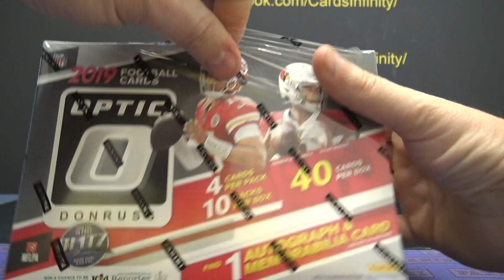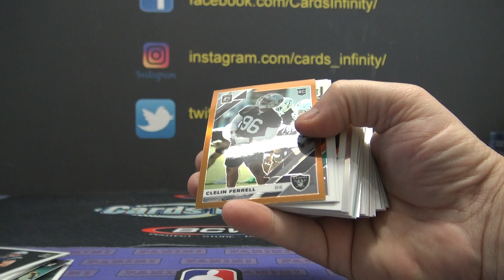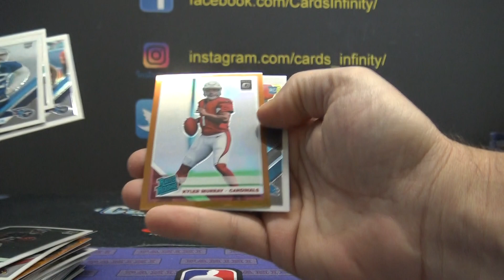Ron's 2019 Donruss Optic NFL Football Box Break